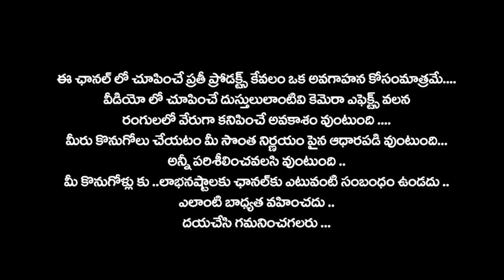. Super net ..kotaa sarees with digital prints ..సమ్మర్ స్పెషల్ కాటన్ శారీస్👌👌👌| nagaSree Diaries